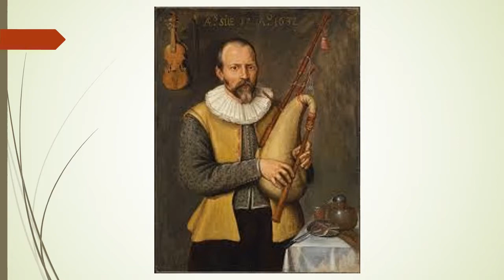MAX STERN en Ha´Omán, Historias del Arte y el Judaísmo en Radio Sefarda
Video mudo para el programa ha´Omán, de Radio Sefarad, sobre la exposición sobre expolio nazio,  clausurada en Alemania